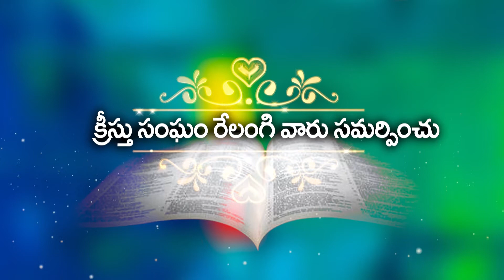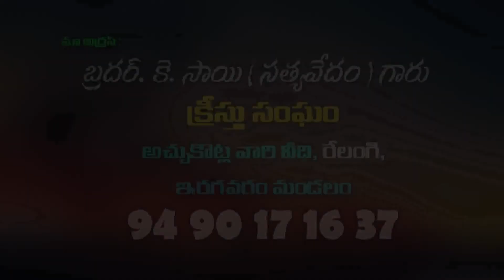ఆయాకాలలో క్రీస్తు ఏమైయున్నారు // Bro Sai // 27 02 2020 P2